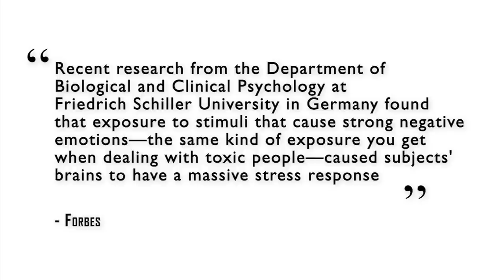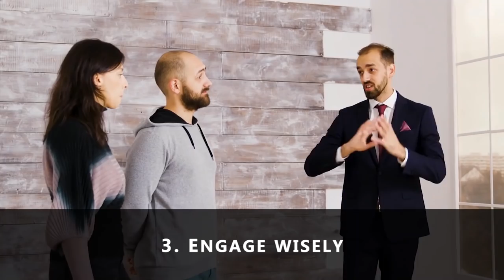13 ways intelligent people deal with difficult and toxic people